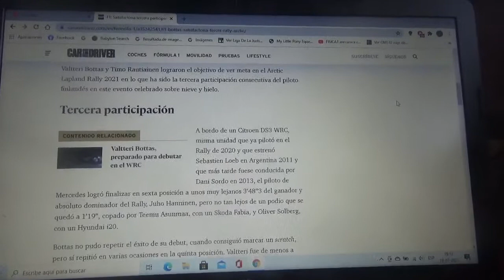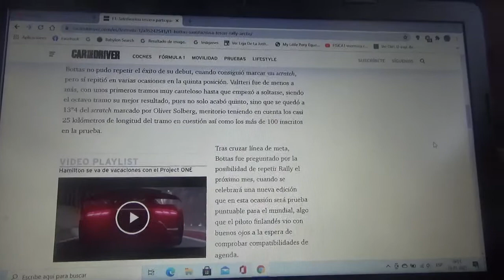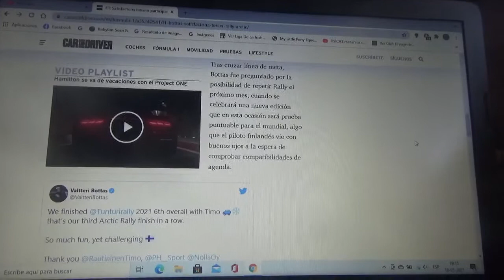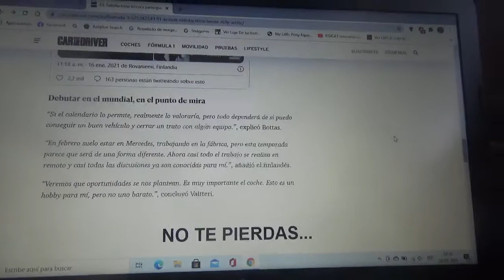Gran 3era participación de Valtteri Viktor Bottas en el Rally Artic 2021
Mejoró con respecto al año anterior 2020 pero sin chance de repetir el "scratch" de su debut oficial en 2019